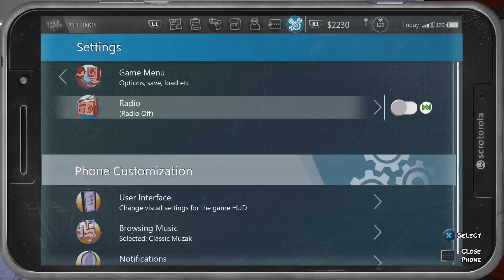Wiping Up Mercenary Cucks